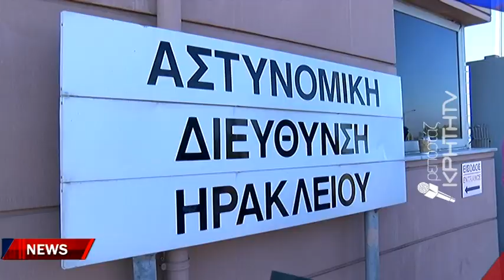Καυγάδισαν και άρχισε να πετά ότι έβρισκε μπροστά της στον πρώην σύντροφο της